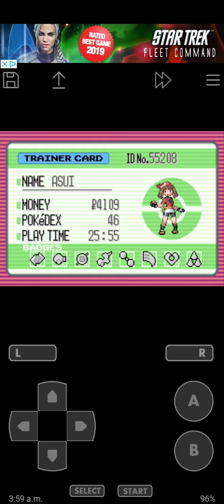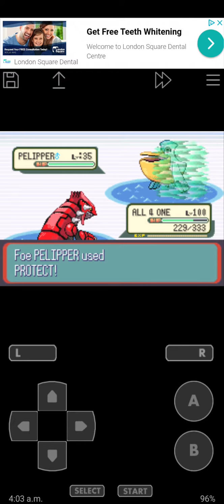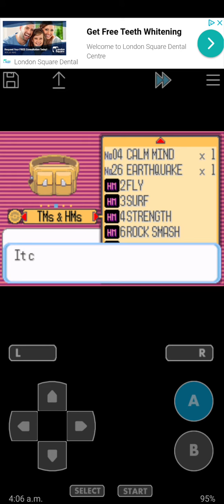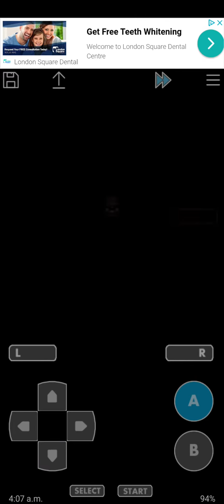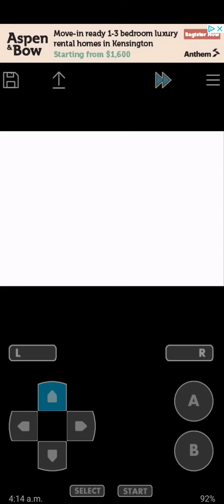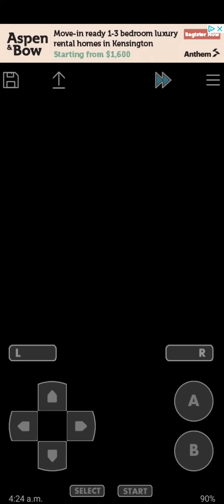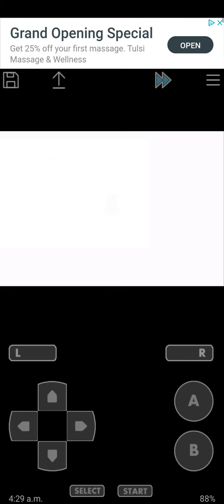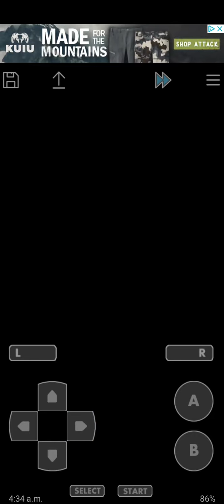Pokemon rubby version PART 20